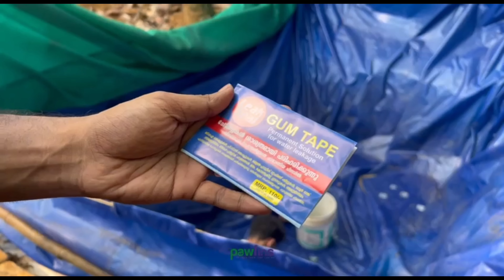2 മാസത്തിനുശേഷം മോൺസ്റ്റർപോണ്ട് വറ്റിച്ചപ്പോൾ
നിങ്ങളുടെ എല്ലാ വളർത്തുമൃഗങ്ങളുടെ ആവശ്യങ്ങൾക്കും PawFins-നെ ബന്ധപ്പെടുക

Planted അക്വേറിയങ്ങൾ, എല്ലാത്തരം മത്സ്യങ്ങൾ, ഫിൽട്ടറുകൾ, അക്വേറിയം ആക്‌സസറികൾ, exotic and rare pets, pet food മുതലായവ ലഭ്യമാണ്

ഈ ഇനങ്ങളെല്ലാം എല്ലാ ബജറ്റ് ശ്രേണിയിലും ലഭ്യമാണ്

അന്വേഷിക്കാനും ഓർഡർ നൽകാനും 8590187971(പ്രനിഷ്), 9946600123 (സുഹൈൽ) എന്നിവരുമായി ബന്ധപ്പെടുക.

Musician: @iksonmusic